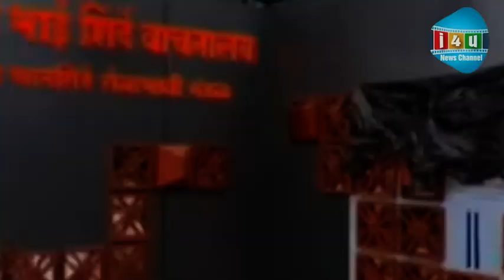CM का पुणे दौरा विवाद में? 'उस' पार्क के नाम को लेकर असमंजस, शिंदे ने किया उद्घाटन रद्द | i4unews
मुख्यमंत्री एकनाथ शिंदे नासिक और औरंगाबाद का दौरा पूरा करने के बाद आज पुणे दौरे पर जानेवाले है।  लेकिन इससे ही उनका यह दौरा विवादों में आ गया है।  इसका कारण है एकनाथ शिंदे समर्थक नाना भानगिरे इन्होने उद्यान को दिया गया नाम। इस पार्क को मुख्यमंत्री एकनाथ शिंदे का नाम दिया जा रहा है।   हालांकि इस नाम का प्रस्ताव महापालिका में दिया गया है, लेकिन इसे अभी तक मंजूरी नहीं मिली है।
मुख्यमंत्री कार्यालय ने जानकारी दी है कि 'एकनाथ शिंदे उद्यान' का उद्घाटन समारोह रद्द कर दिया गया है. उद्घाटन समारोह विवादों में घिर गया था क्योंकि कुछ  स्वयंसेवी संघटन ने शिकायत की थी कि उद्यान का उद्घाटन और नामकरण अवैध है।  मूल रूप से, जब मुख्यमंत्री कार्यालय में प्रोटोकॉल अधिकारी को इन मामलों में जाँच करनी चाहिए थी लेकिन इस तरीके में गलतियाँ बार-बार की जा रही हैं, इसलिए मुख्यमंत्री आलोचना का निशाना बन रहे हैं।